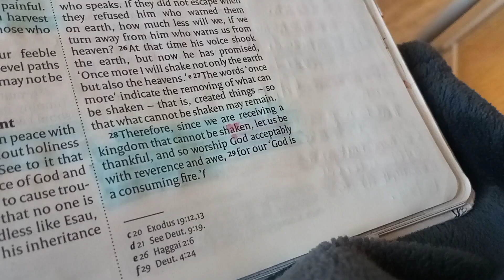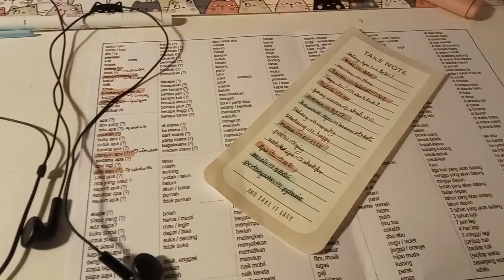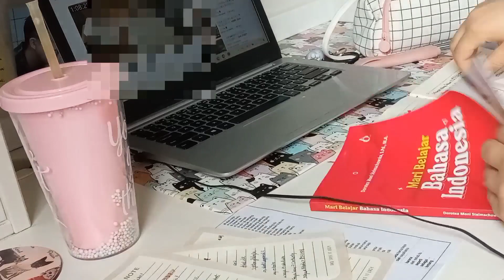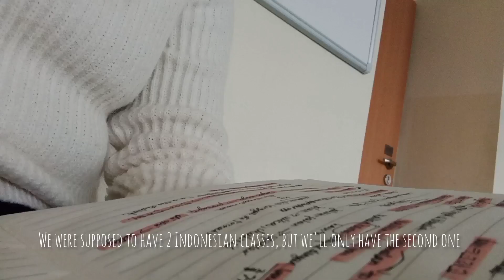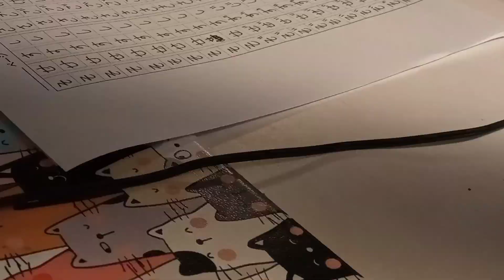(pl/eng) week in my life jako studentka filologii regionów / as a philology of regions student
Wattpad (Polish): Whity8

Pierwszy tydzień studiów za mną, więc postanowiłam trochę opowiedzieć :)
My first week of university is over, so I will tell you a bit about it :)

Korean and German subtitles will be added soon.